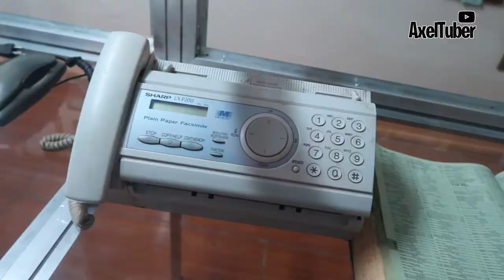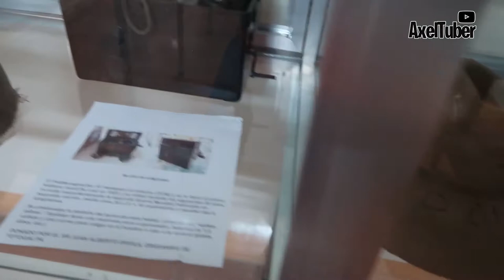El Pueblo INDÍGENA con mucha HISTORIA en NICARAGUA 🇳🇮 | TOTOGALPA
Totogalpa es un municipios del departamento de Madriz, uno de los tantos pueblos indígenas de Nicaragua.